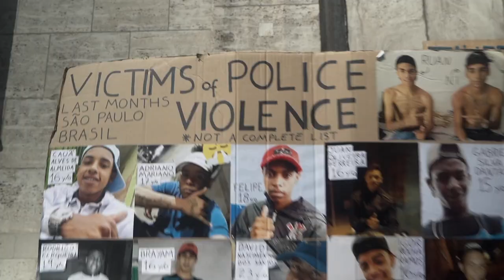SoGehtSolidarisch - So war's beim Band der Solidarität am 14. Juni 2020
Die Corona-Pandemie trifft uns alle, doch bei Weitem nicht alle gleich. Was vorher ungerecht war, wird in der Krise noch ungerechter. Wir stehen dafür ein, dass niemand zurückgelassen wird und zeigen, dass wir uns auch jetzt nicht gegeneinander ausspielen lassen!

Am 14. Juni 2020 haben wir in mehr als 10 deutschen Städten, von Hamburg und Berlin bis Leipzig und Passau ein unteilbares Band der Solidarität geknüpft. Tragen wir es weiter!

Machen wir uns gemeinsam auf den Weg in eine antirassistische, soziale und klimagerechte Gesellschaft! Für ein besseres Leben für alle!

Vielen Dank an alle Teilnehmer*innen, Organisationen und Aktivist*innen! durch die Stadt und demonstrieren unteilbar, verantwortungsbewusst und mit Rücksicht für eine solidarische Zukunft.

Ob auf der Straße, am Fenster und im Netz: SoGehtSolidarisch!